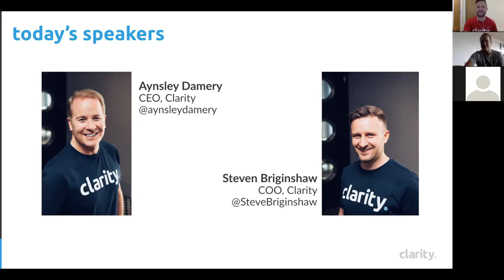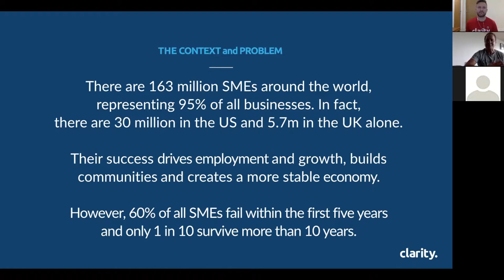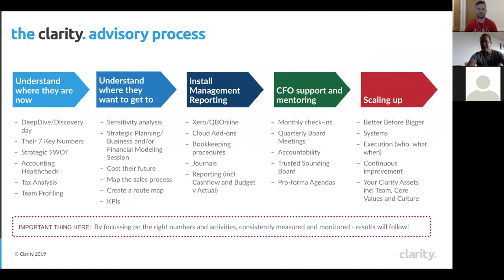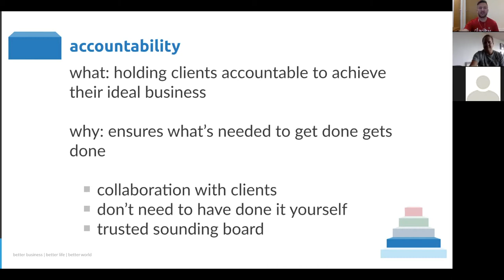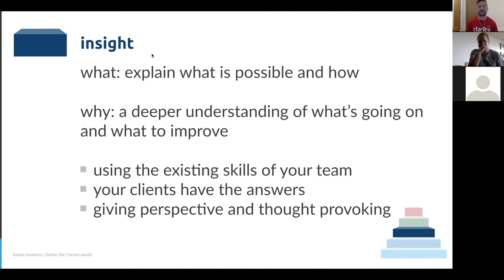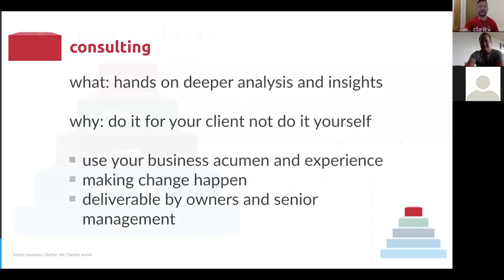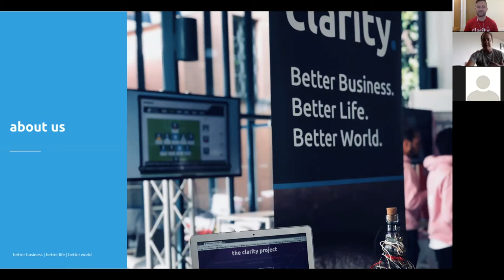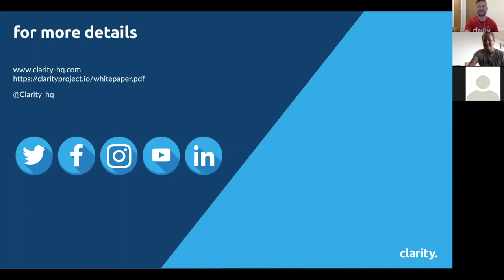The Five Levels of Advisory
According to recent research from Xero, one of the five biggest challenges for Accounting firms is making sense of advisory.

In this webinar, we will take you through the five levels of advisory, which will help you master advisory for all types of clients, deliverable by all members of your team.

We will also take you through the different advisory services you can offer at each level, and how these can be successfully embedded into your firm.